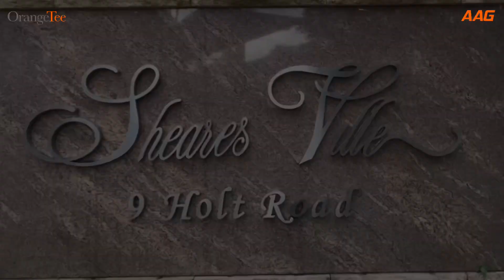D10 Sheares Ville - 1399sqft (139sqm) 3-bedder + 2 ensuites for sale.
for more info.

Standing at 1399sf which provides ample living space for the whole family.

There three bedrooms, which is perfect for a family of 5 or even 6, or individuals who need extra space for a home office or guest room.

Our unit  has been fully renovated in a modern yet cosy setting. It is also tastefully decorated which is  visually appealing and well-coordinated.

Unit is very well maintained and buyer can simply just move in with their luggages.

Our unit overlooks the pool, offering a beautiful sight to wake up to in the morning or to enjoy in the evening. It is also facing a quiet direction, which could provide a peaceful living environment and potentially reduce noise from outside the property.

Lastly, out unit is always bright and airy making the living environment comfortable and inviting